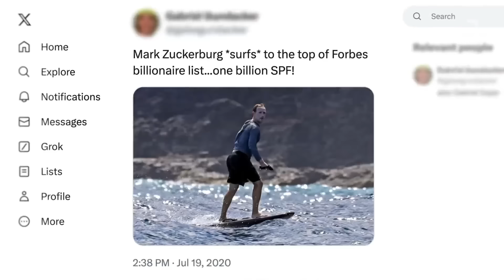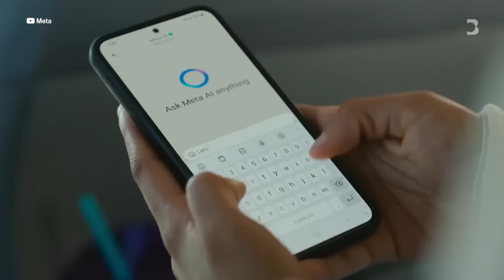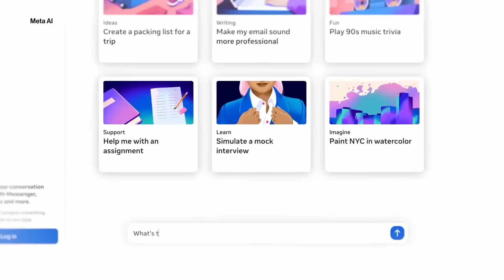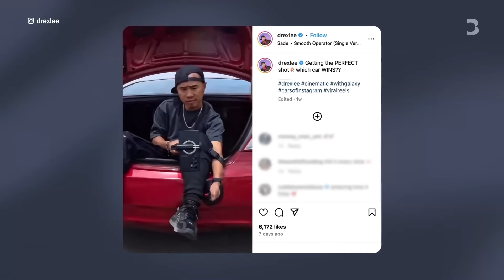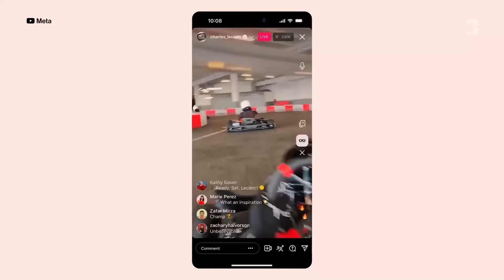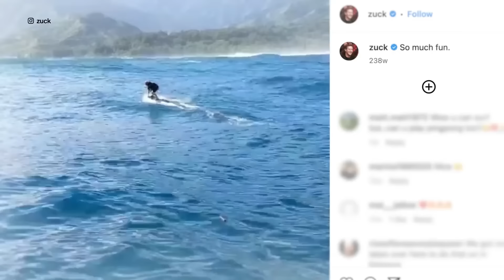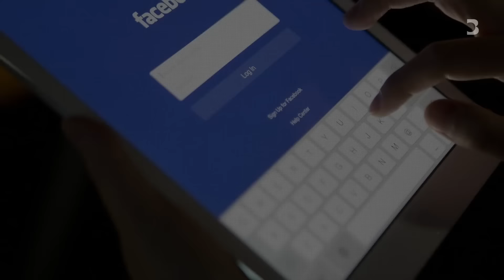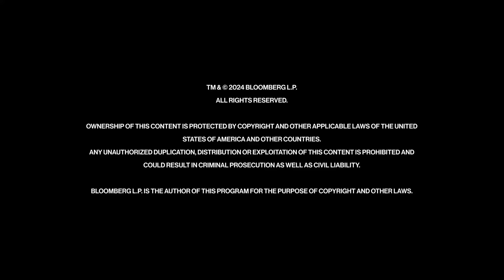Dentro de la era de IA de Mark Zuckerberg | The Circuit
Si la última batalla en las guerras de la IA confronta a los modelos abiertos frente a los cerrados, el director ejecutivo y fundador de Meta, Mark Zuckerberg, está justo en primera línea. Desde que renombró su empresa como Meta en 2021, la empresa valuada en billones de dólares, antes conocida como Facebook, ha estado invirtiendo miles de millones en sus apuestas a largo plazo por la inteligencia artificial y el Metaverso. La última jugada de Meta es una apuesta por una IA de código abierto, en contraste con Google y OpenAI. En una entrevista exclusiva, Emily Chang de Bloomberg se sienta con Zuckerberg para hablar de cómo el último modelo de IA de la empresa, Llama 3.1, dará forma al futuro de los negocios, la tecnología y la sociedad. También visita su lugar de escape en el Lago Tahoe para hablar de su evolución personal como líder, y aprende a hacer wakesurf con Zuckerberg y su esposa, Priscilla Chan.